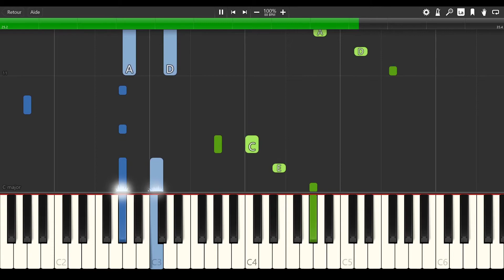Ducktor Cid - Dragon Quest Heroes: Rocket Slime